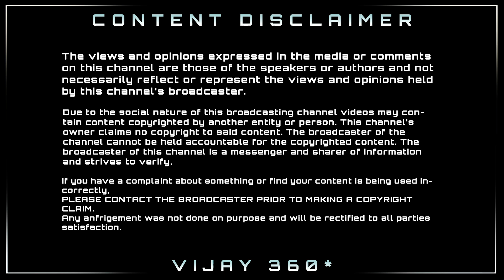Beast Teaser Leaked On Social Media - Thalapathy Vijay | Pooja Hedge | Aniruth |Nelson |Sun Pictures